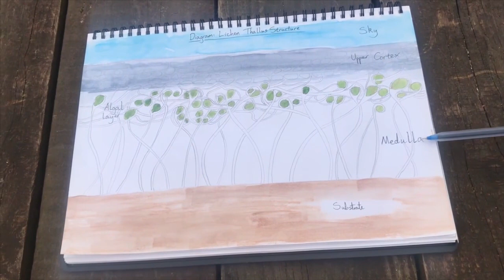Investigating the truth about lichens | Coed Lleol (Small Woods Wales)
Learn all about lichen in this nature video!

Coed Lleol (Small Woods Wales) reconnects people and nature through woodland based activities across Wales.

Dysgwch popeth am gen yn y fideo natur hwn!

Mae Coed Lleol (Small Woods Wales) yn ailgysylltu pobl a natur drwy weithgareddau sy'n seiliedig ar goetiroedd ledled Cymru. Ewch i'n gwefan i ddarganfod mwy ac i gymryd rhan

Am ragor o fideos natur, tanysgrifiwch i sianel YouTube Coed Lleol (Small Woods Wales).